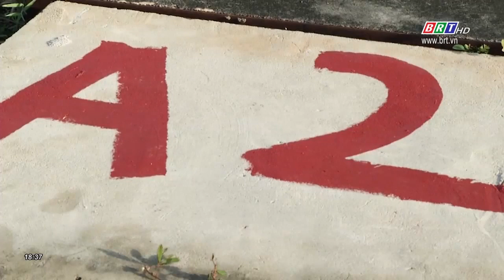UBND tỉnh BR-VT có văn bản cấm giao dịch, xây dựng tại dự án KDC số 1 Tây Nam- Long Điền | BRTgo